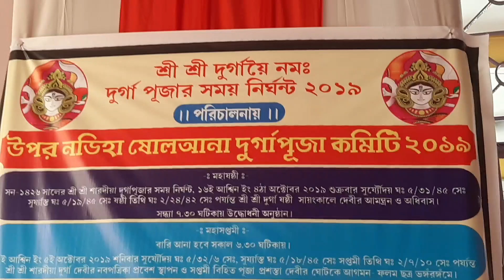6 October 2019